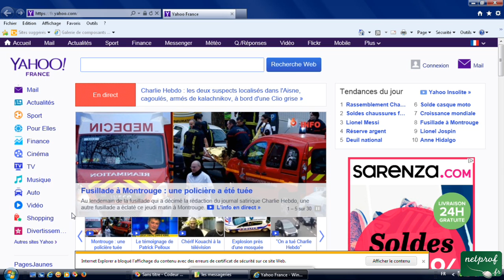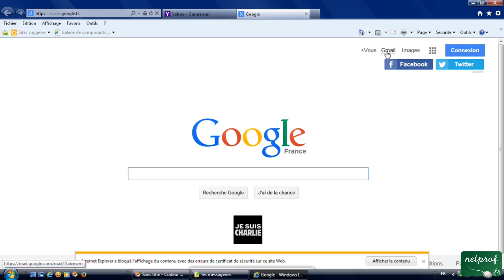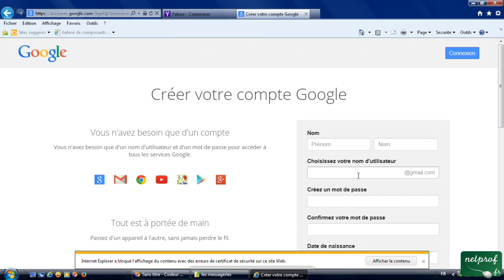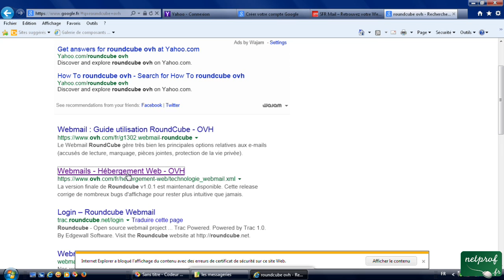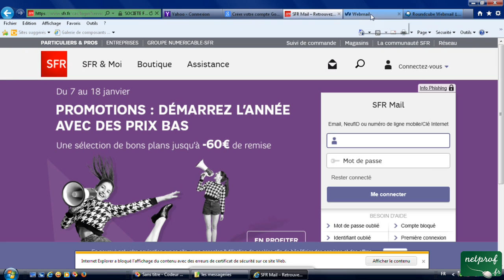1 - Les Messageries electroniques (Mail)